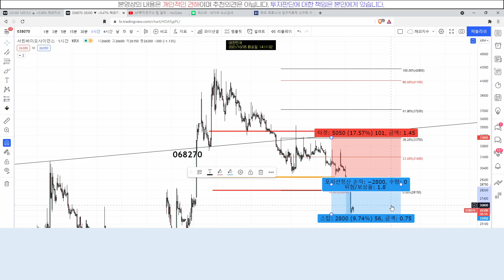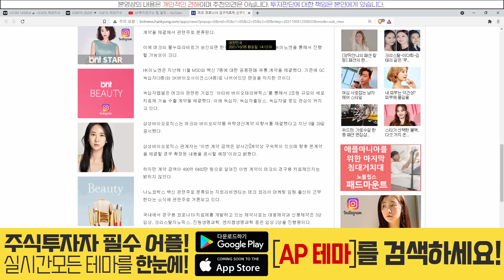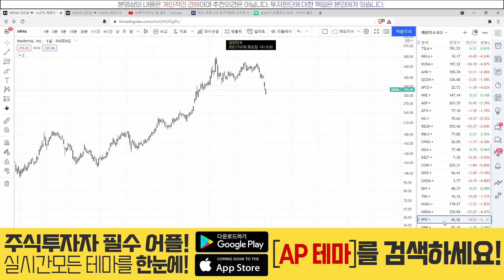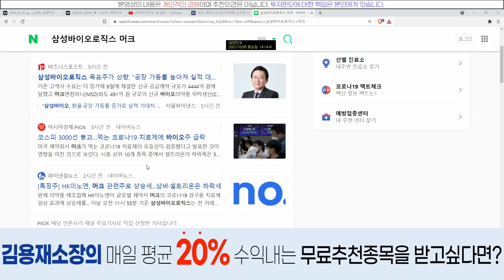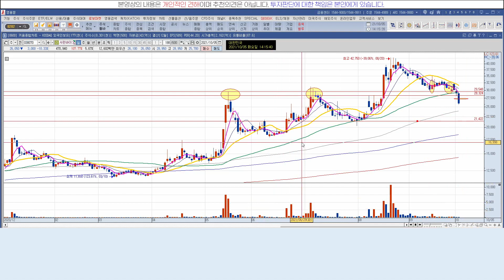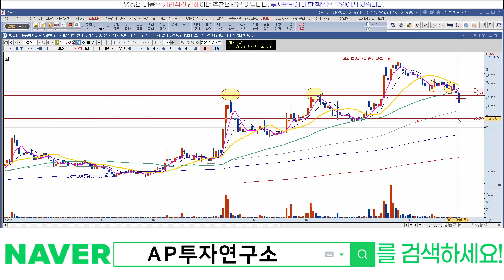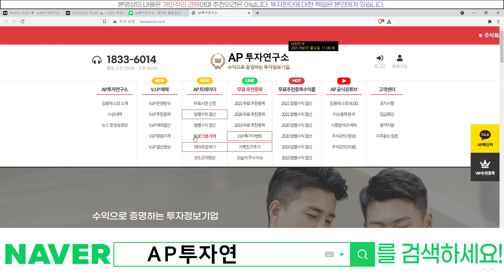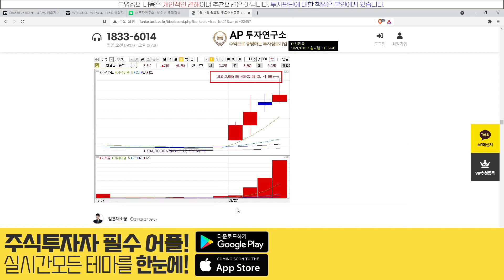서린바이오(038070) - 그냥 괴로웠다....